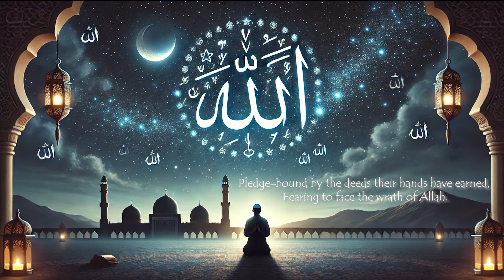يا أَيُّها المُغتَرُّ بِاللَهِ | أبو إسحاق الإلبيري | بصوت أبي العباس طه الجبوري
يا أيها المغتر بالله فر من الله إلى الله | بصوت أبي العباس طه الجبوري